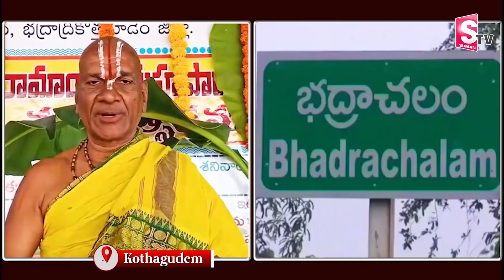Dasara Navarathrulu 2024 :సీతారామచంద్రస్వామి దేవస్థానంలో రేపటి నుంచి శ్రీ దేవి శరన్నవరాత్రులు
►Watch : Dasara Navarathrulu 2024 :సీతారామచంద్రస్వామి దేవస్థానంలో రేపటి నుంచి శ్రీ దేవి శరన్నవరాత్రులు | @SumanTVKothagudem